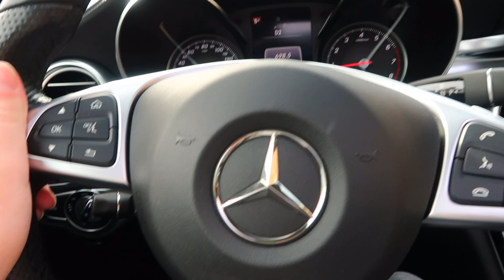Giving Derek My Car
Hope you enjoy the whip:)
Follow Derek! @NearlyScratchGolf